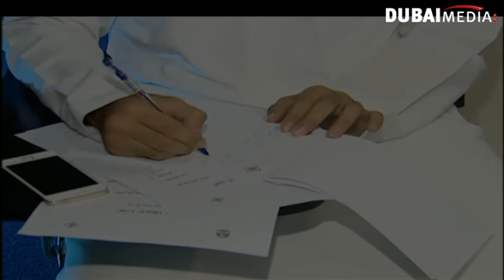الاحاطة الاعلامية لبرنامج زايد للاسكان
من حلقة يوم 11\11\2014 من برنامج الملتقى على قناة سما دبي
شاهد حلقات البرنامج كاملة من خلال الرابط التالي: